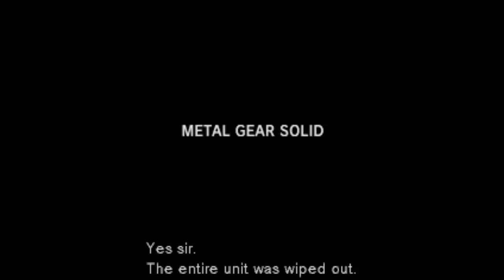Drunk Metal Gear History #3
Things start to get a little more saucy while we talk about the plot of MGS1!! This series is co-edited by VoidBurger!

You can download a higher quality version of this video on our